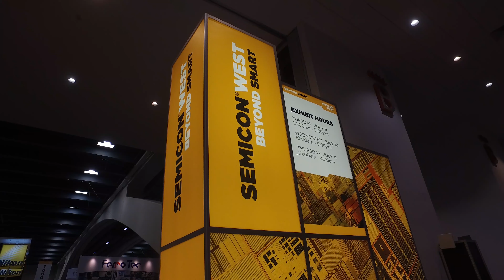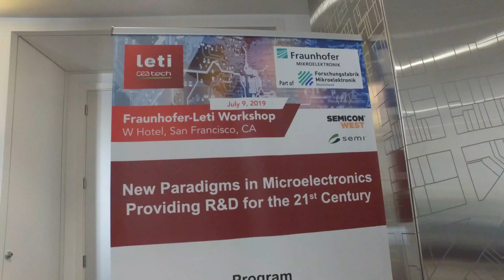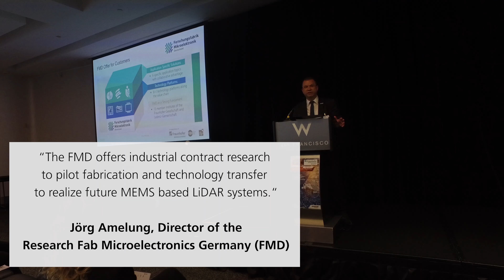Meet our Experts: FMD goes SEMICON West 2019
The Research Fab Microelectronics Germany (FMD) was part of this year´s SEMICON West trade fair in San Francisco. Get to know Romy – PR-Officer at FMD. Romy will give you some insights in the latest R&D activities of our members and the workshop we organized together with our French partner CEA-Leti. Topic: “New Paradigms in Microelectronics“ with a special focus on hardware for Next Generation Computing.